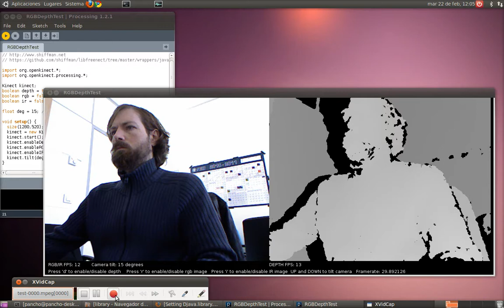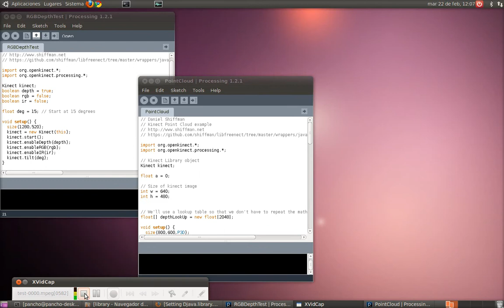Processing kinect library test.mpeg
Screen capture of the java openkinect wrapper and Processing working on Linux Ubuntu. Code and more info at: